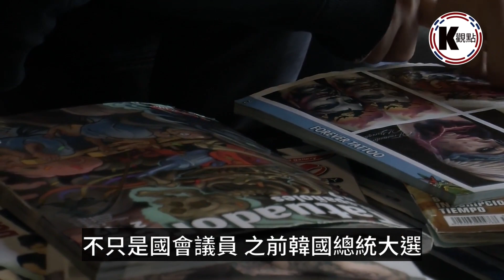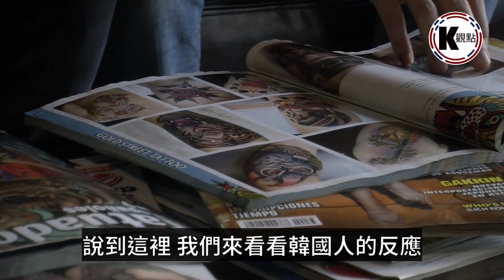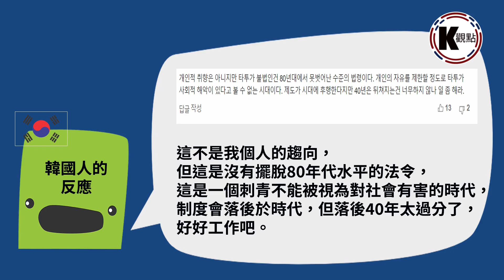刺青在韓國並不違法，刺青師才違法，政客一直在推動刺青合法化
在韓國，身上有刺青並不違法，無論是名人還是普通人。違法的人是刺青師，因為法院將刺青視作一種醫療行為，因此需要醫生執照才可以幫人刺青。

韓國的一名國會議員柳豪貞，在社交媒體上發表了一篇文章，標題是：從防彈少年團身上取下創可貼。她還上傳了BTS成員柾國在節目中，遮掩了手指上刺青的照片。這篇文章引起了很大爭議，她正在推動刺青合法化的法案。